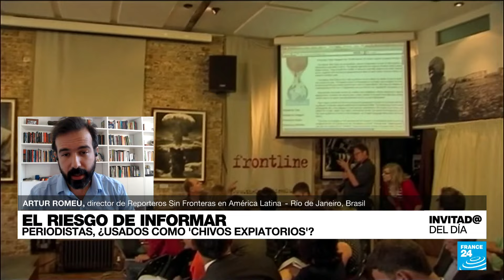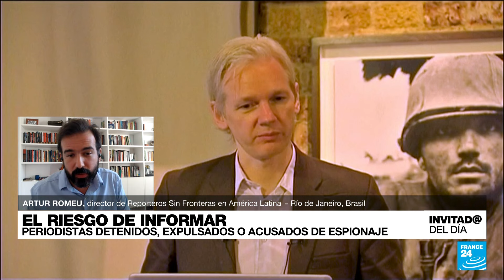¿Los periodistas son usados como 'chivos expiatorios' en beneficio de intereses gubernamentales?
En el contexto del conficto, la labor periodística se ha visto afectada por acusaciones de espionaje. Resaltan casos como el de Julian Assange, condenado por filtrar documentos clasificados sobre las guerras en Irán y Afganistán, o el periodista Evan Gershkovich, detenido hace un año en Rusia bajo la acusación de espionaje por el Kremlin, Gobierno que además negó la renovación del visado al corresponsal de France 24, Xavier Colás. Hablamos sobre el tema con Artur Romeu, director de Reporteros Sin Fronteras en América Latina.